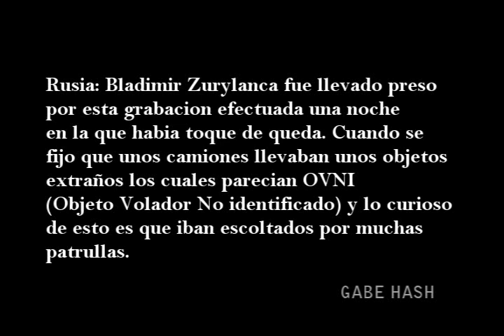OVNIS EN PODER DE RUSIA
Rusia: Bladimir Zurylanca fue llevado preso por esta grabación efectuada una noche en la que había toque de queda. Cuando se fijo que unos camiones llevaban unos objetos extraños los cuales parecían OVNI (Objeto Volador No identificado) y lo curioso de esto es que iban escoltados por muchas patrullas. ¿Serán partes de
PAGINA WEB

OVNIS? y ¿Qué estaría haciendo el gobiernos rusos con estos objetos? Somos partes de otro engaño o simplemente estamos en presencia de algún objeto parecido a estos.